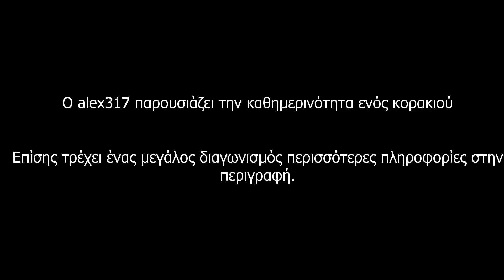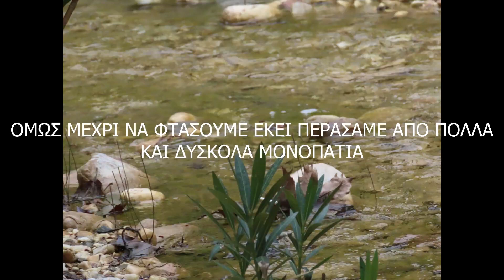(CORVUS CORAX)(ΚΟΡΑΞ)Η καθημερινότητα ενός κορακιού (part 2)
Ο alex317 παρουσιάζει την καθημερινότητα ενός κορακιού

Όπως έχω ξανά πει και τα δυο βοηθάνε πάρα πολύ

​  όπου όταν θα φτάσω τους 1000 subscribers θα κάνω giveaway μια σαμπάνια αξίας 40 ευρώ, αν θέλετε να πάρετε μέρος γράψτε στα σχόλια πως θέλετε